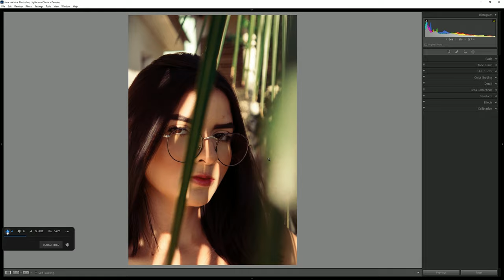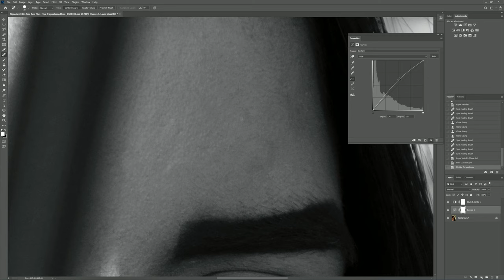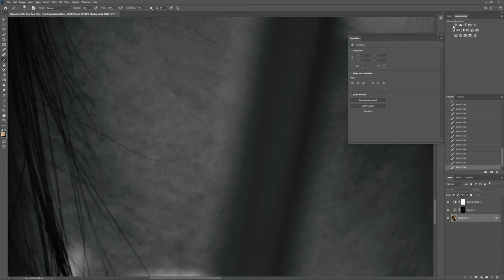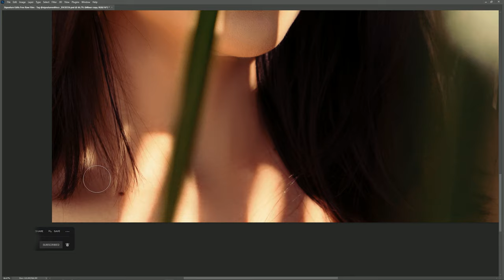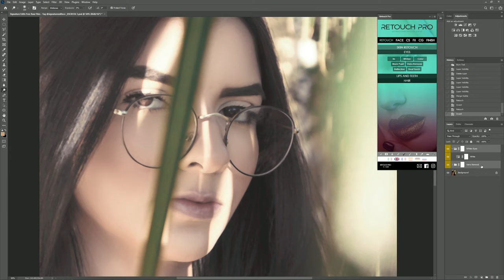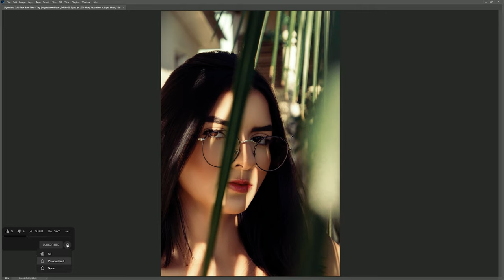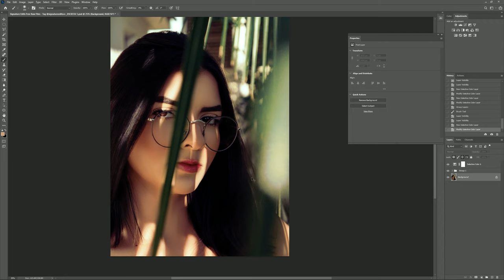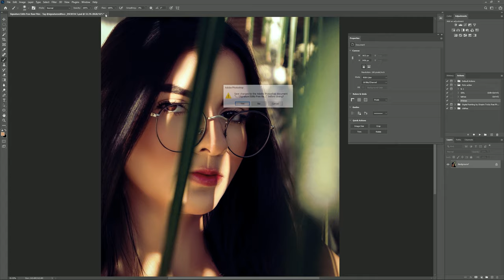How to skin retouching in photoshop | Skin Retouching Tutorial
In this video you will learn how to Skin retouch Easily

Please help me to get 1k SUBSCRIBERS for me to qualified for monetization on my channel. and i hope you guy.s enjoy this video thank you